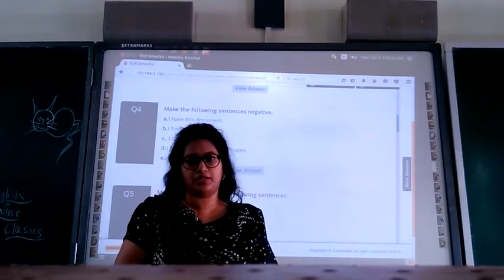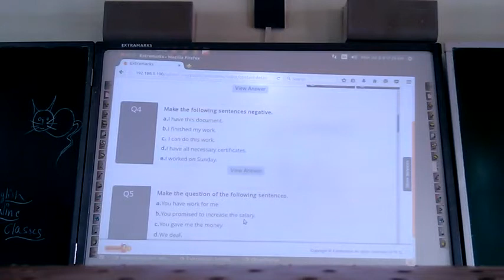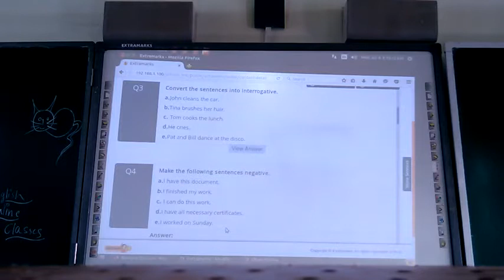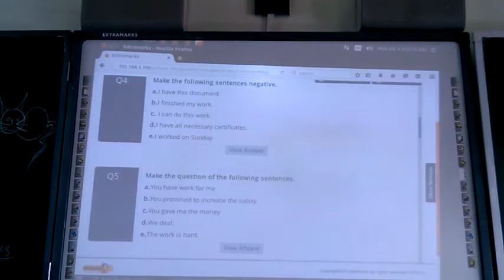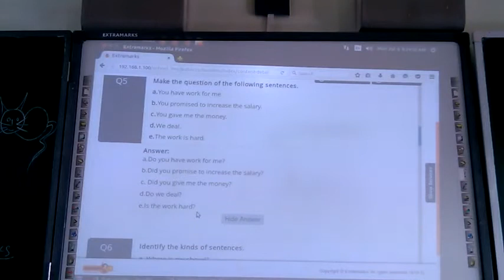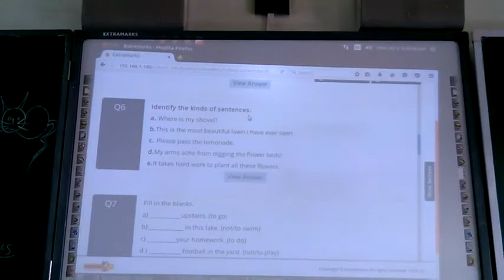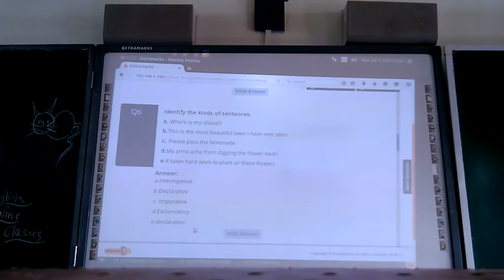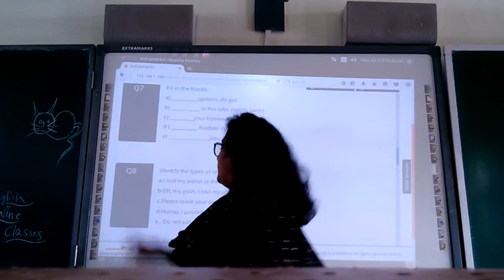Class 6 English for 10 July 20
Vmb